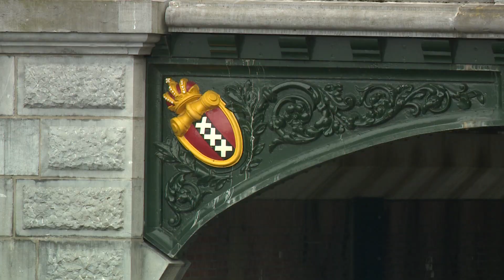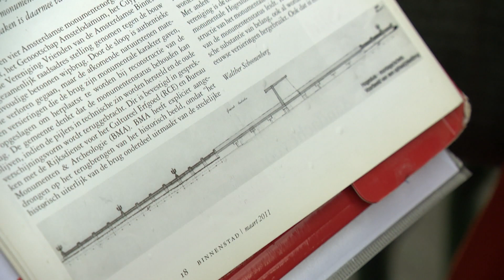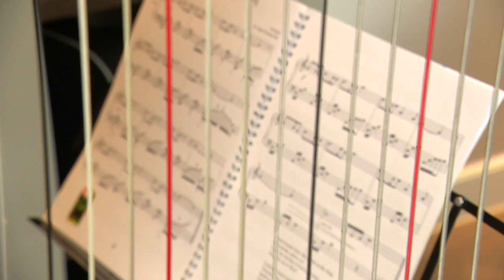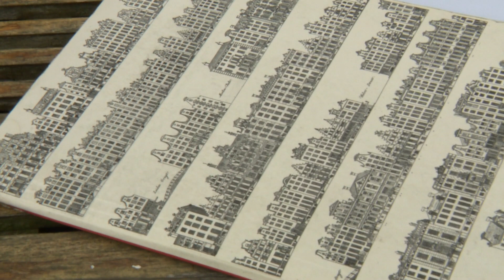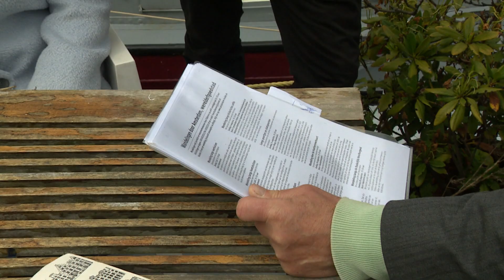Hogesluis - Straten van Amsterdam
Een oude bekende, Hans Tulleners, geeft ons een inkijkje in de geschiedenis van de eeuwenoude Hogesluis, de brug over de Amstel die vele transformaties heeft ondergaan. De nieuwe Amstel-bewoonster Carmen geniet nog elke dag van het uitzicht op de brug, en we krijgen zelfs een privé harpconcert van haar dochter. Aan de overkant ontmoet Carmen voor het eerst haar buurman Peter waar we vanaf het dek van zijn boot nog een keer de brug bewonderen.